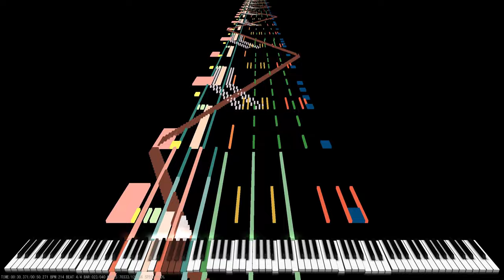Really Insane Rush B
[🎤] Song Info
Title: Rush 🅱

✔ Rush 🅱

[🎵] MIDI Info
MIDI Name: Rush Crazy
MIDI Author(s): Han SeRin
Notes: 123,456

[🎹] Soundfont Info

Really Crazy Rush 🅱️ | Black MIDI / Piano